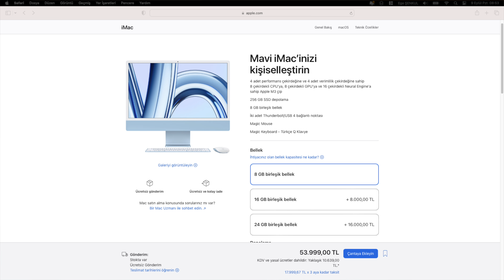M4 ÇİP MACBOOK İMAC VE MAC MİNİ GELİYOR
Apple'ın Ekim 2024 içerisinde Mac ve iPad cihazları için yeni bir etkinlik düzenlemesi bekleniyor. Bu etkinlik içerisinde M4 çip Mac modellerinin gelmesi de bekleniyor. Bildiğiniz üzere hali hazırda M4 çipli iPad modelleri karşımıza geldi fakat M4 çipli Mac modelleri karşımıza gelmedi. Mac M4 yenilikleri ne olacak bunu bu videoda konuşalım.M4 çipli Mac modellerinin yanında ne gibi Mac aksesuarları karşımıza gelecek bir inceleyelim.

0:01 = Giriş
1:10 = Intro
8 GB RAM
Yeni Mac mini
USB-C Destekli Aksesuarlar
Uzay Siyahı MacBook
M4 Pro ve M4 Pro Max
13:26 = Kapanış